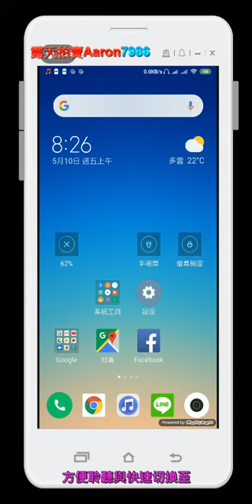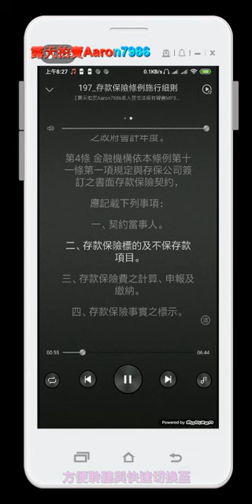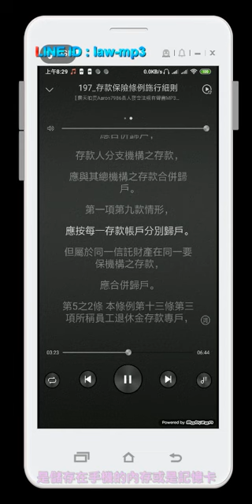197 存款保險條例施行細則